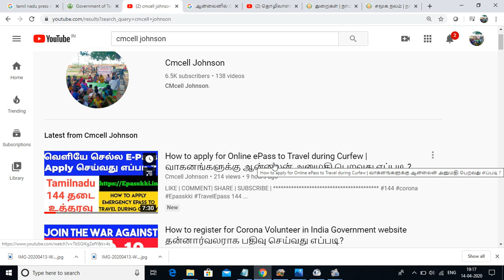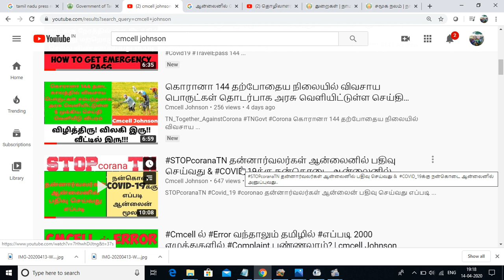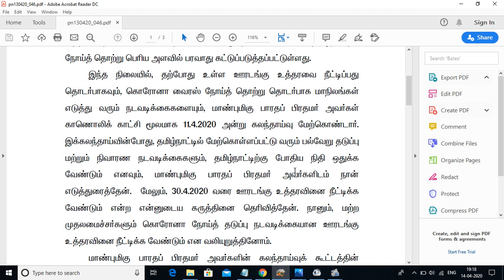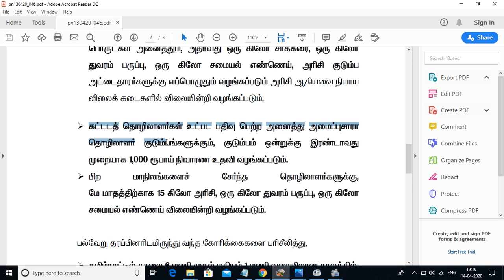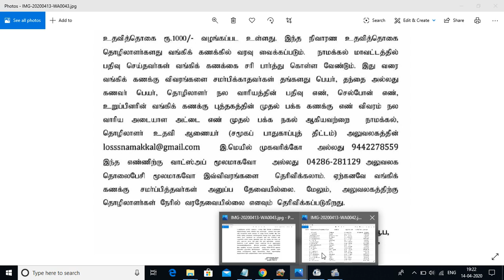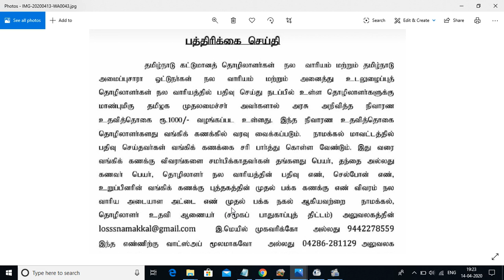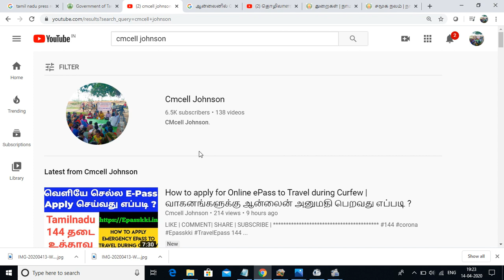வங்கியில் தொழிலாளர்களுக்கு 1000 + 1000 =ரூ2000 டெபாசிட் TNGovt | நிவாரண உதவி பெற என்ன செய்ய வேண்டும்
தமிழ்நாடு அரசாங்கம் சார்பில் தொழிலாளர் நல வாரியத்தில் பதிவு செய்தவர்களுக்கு ஆயிரம் ரூபாய் நிதியுதவியாக வழங்கப்படுவதாக அறிவித்திருந்தார்கள் அதை பற்றிய விளக்க காணொளி.

*DIPR -P.R No 046 download pdf link*

*கொரானா - 144 தடை* காலத்தில் மக்களுக்கு உதவி புரிய ⭕*தன்னார்வலர்கள்  ஆன்லைனில் பதிவு செய்வது எப்படி*

மற்றும்

⭕ *COVID-19க்கு நன்கொடை ஆன்லைன் மூலம் அனுப்புவது* எப்படி அறிந்து கொள்ள கீழே உள்ள லிங்க் கிளிக் செய்யவும்👇👇👇

*கொரானா - 144 தடை* காலத்தில் மக்களுக்கு உதவி புரிய

⭕ *தன்னார்வலர்கள்  ஆன்லைனில் பதிவு செய்வது எப்படி*

மற்றும்

⭕  *மாவட்டம் & தாலுகா & கிராமம்* வாரியாக பதிவு செய்து உள்ள *தன்னார்வலர் எண்ணிக்கை பார்ப்பது எப்படி* அறிந்து கொள்ள கீழே உள்ள லிங்க் கிளிக் செய்யவும்

*கொரானா - 144 தடை* தற்போதைய நிலையில் *விவசாய பொருட்கள்*  தொடர்பாக *தமிழக அரசு* வெளியிட்டுள்ள செய்தி வெளியீடு *DIPR -P.R No 255*

*Epass* online *கொரானா - 144 தடை* தற்போதைய நிலையில் *வாகனங்களில்* வெளியே செல்ல *ஆன்லைன்* வழியாக அனுமதி பெறுவது எப்படி ?
*How to apply* for Online *ePass to Travel* during Curfew